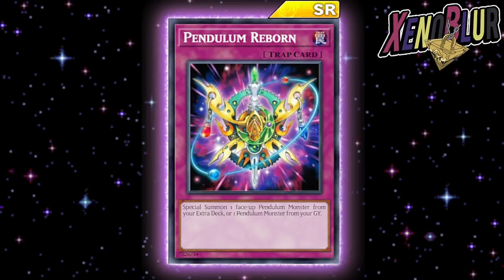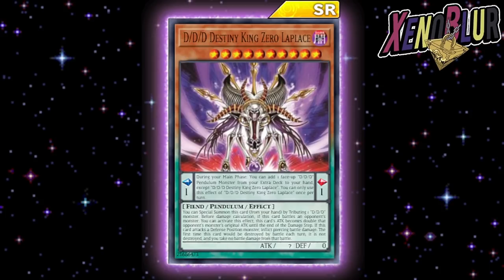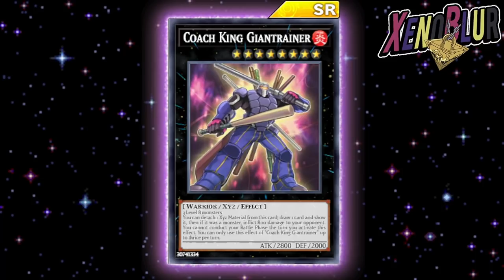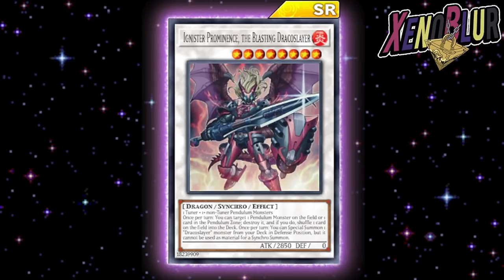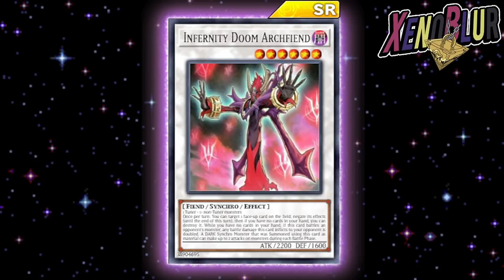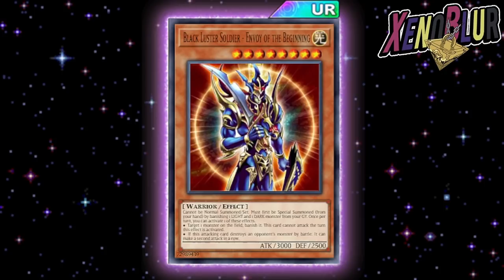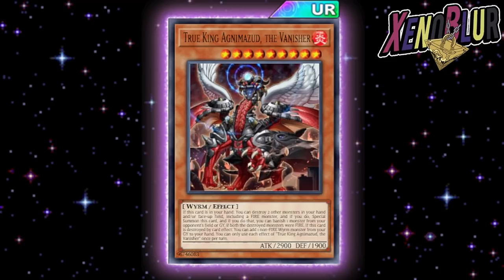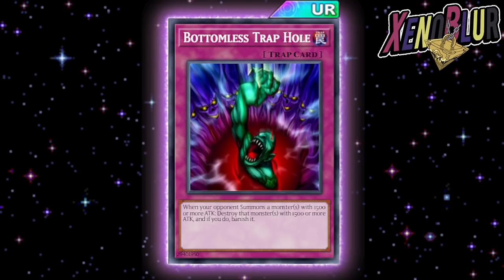SELECTION BOX VOL 5 Nuevas Cartas ¿Nueva Staple? | Yu-Gi-Oh! Duel Links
Filtracion de la siguiente Selection Box Vol 5 que estara saliendo en unas horas. Black uster soldier, Maga Aprendiz, True King y Bottomless trap hole

0:00 Gracias por ver el video =D
0:32 Cartas SR
6:14 Cartas UR